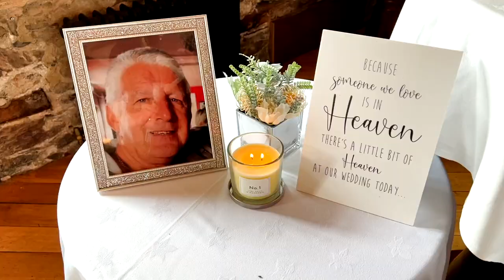Mr & Mrs Hellings Wedding Highlight Reel @ The Loft / Marina Bar Barbican Plymouth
New???
Hey!!
We are Smeaton Productions
We do Videography and or Photography around Plymouth and Cornwall

Thankyou
Adam McCarthy